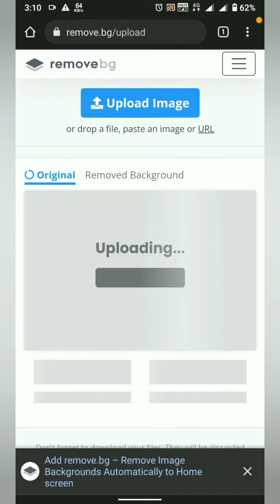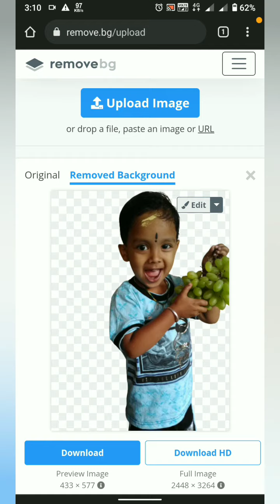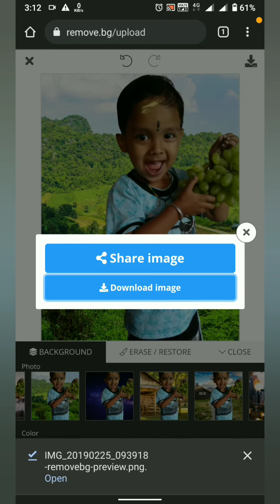Remove background for free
kese free me background remove kare, aur yee bahat easy he adobe photoshop se aur achha background change karta he